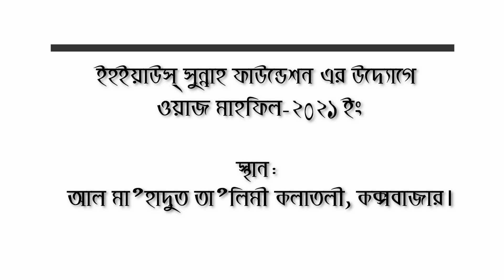ইসলামের সর্বক্ষেত্রে কিভাবে আমরা সঠিকভাবে পরিচালিত হতে পারি? শাইখ আকরামুজ্জামান বিন আব্দুস সালাম।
ইসলামের সর্বক্ষেত্রে কিভাবে আমরা সঠিকভাবে পরিচালিত হতে পারি?
শাইখ আকরামুজ্জামান বিন আব্দুস সালাম।
স্থান: কলাতলী, কক্সবাজার।
আমাদের অন্যান্য ওলামাগনঃ

শাইখ আব্দুর রাজ্জাক বিন ইউসুফ, শাইখ মুজাফ্ফর বিন মুহসিন, মুফতী মোহাম্মাদ কাজী ইব্রাহিম, শাইখ ডক্টর মুহাম্মাদ সাইফুল্লাহ, শাইখ ডক্টর মুহাম্মাদ আবু বকর যাকারিয়া, শাইখ ডক্টর মুহাম্মাদ মানজুরে ইলাহী, শাইখ আমানুল্লাহ বিন ইসমাঈল মাদানী, শাইখ আবুল হাশেম মাদানী, শাইখ ডক্টর মুহাম্মাদ ইমাম হোসাইন। শাইখ ডক্টর মুহাম্মাদ মুসলেহউদ্দীন, শাইখ সাইফুদ্দীন বেলাল মাদানী, শাইখ মতিউর রহমান মাদানী, শাইখ আব্দুল্লাহ জাহাঙ্গীর রহিমাহুল্লাহ, শাইখ মুখলেসুর রহমান মাদানী, শাইখ শহিদুল্লাহ খান মাদানী, শাইখ হারুন হোসাইন, শাইখ ইমামুদ্দীন বিন আব্দুল বাসীর,

Our Others Speaker-

Shaikh Abdur Rajjak Bin Yousuf, Shaikh Muzaffar Bin Muhsin, Shaikh Mufti Muhammad Qazi Ibrahim, Shaikh Doctor Muhammad Saifullah Madani, Shaikh Doctor Muhammad Abu Bakar Zakariya, Sahikh Doctor Muhammad Manzure Elahi, Shaikh Amanulllah Bin Ismail Madani, Shaikh Abul Hashem Madani, Shaikh Doctor Muhammad Imam Hossain, Shaikh Doctor Muhammad Muslehuddin, Shaikh Saifuddin Belal Madani, Shaikh Motiur Rahman Madani, Shaikh Abdullah Zahangir, Shaikh Mukhlesur Rahman Madani, Shaikh Shahidullah Khan Madani, Shaikh Harun Hossain, Shaikh Imamuddin Bin Abdul Basir.